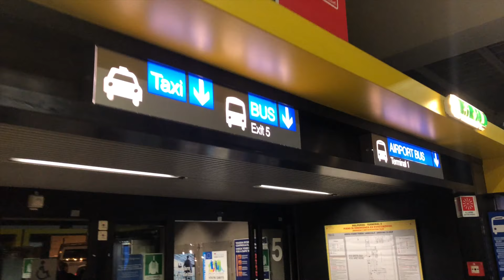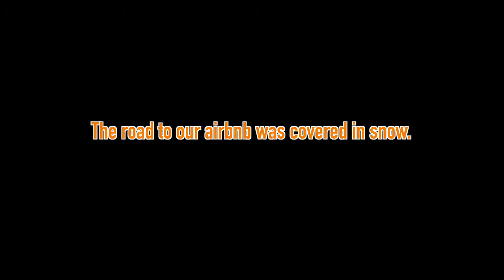VLOG: Snowboarding in the Alps & Mental health at medical school | KharmaMedic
Hey! Thanks for tuning in to see something a bit different. This was such an amazing trip with my closest friends that I've known since lowerschool. We got completely stuck in a blizzard on the side of the mountain with nowhere to go and nowhere to stay. Thank god we made it out of that one! Don't forget to take a break every once in a while and do something you really enjoy! Medical school/university isn't the end all and be all in life 😀